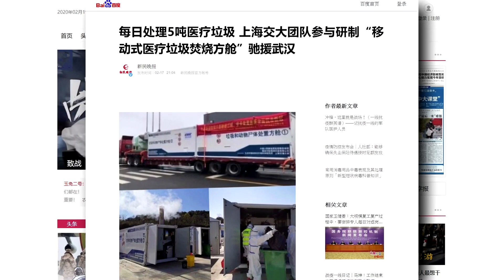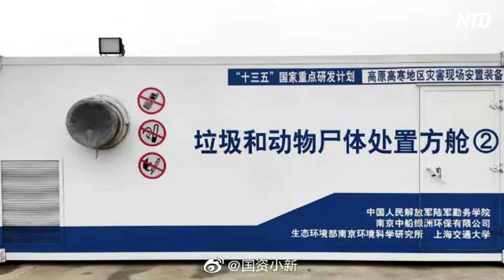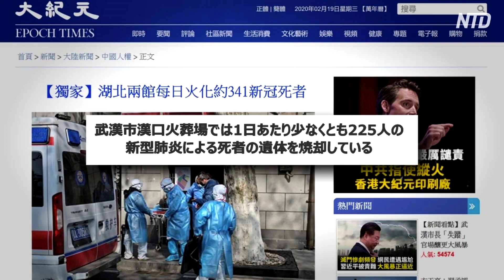武漢に移動式焼却炉投入 武漢市民「遺体焼却用」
NTDTVは世界の主流メディアが報道しない中国の真相を伝え、社会の存続の柱である伝統文化を弘めています。NTDTVは米NYに本部を置く、中国の検閲を受けない独立した放送局（非営利団体）です。皆様からのご支援をお待ちしております。番組制作の励みになります。
【振込先】
店名：一三八（イチサンハチ）
店番：１３８
預金種目：普通預金
口座番号：２１５８１５７
口座名義：ﾄｸﾋ)ｴﾎﾟｯｸﾒﾃﾞｨｱ
新型肺炎 が猛威を振るっている武漢市に、移動式の焼却炉が投入されました。メディアの報道によると、すでに40台の医療廃棄物焼却設備が武漢に搬入され、物議を醸しています。武漢市民は、死者が多すぎるため、これらの設備は遺体焼却用だと指摘しています。

2月15日午後、中国の造船最大手、中国船舶集団傘下の南京中船緑洲機器が製造した移動式医療廃棄物処理設備と医療廃棄物焼却炉が武漢に到着しました。

中国メディア「新民晩報」によると、これらの移動式設備は大型トラックで輸送され、その数量は40基に上ります。2週間以内にさらに医療廃棄物焼却炉20基が武漢など、感染が深刻な地域に投入される予定です。

武漢市民の陳さんは、武漢の死亡者は政府発表より遥かに多く、これらの移動式焼却設備は死者の遺体を処理するためだと考えています。

武漢市民の陳さん
「報道を見たが40基投入した。政府発表の数字は信用できない。昨日は1800余りと言っているが、0が1〜2個足りないかもしれない。各団地の全ての集合住宅の入り口が封じられ、食料も不足している。本当に食料が無くなったら、家で餓死する人が数えきれないだろう。取締りが非常に厳しく、外出は禁止されている」

報道によると、移動式焼却設備は2秒で廃棄物を焼却することができ、毎日5トンの医療廃棄物を処理することができるとのことです。

この移動式焼却設備は長さ20メートル、体積は30立方メートルで、固体の粉砕、焼却、空気清浄など、3つの部分からなっています。

一方、注目を集めているのは、設備の外壁に「廃棄物と動物死体処理用」と書かれており、医療廃棄物だけでなく、動物の死体も処理できるということを示しています。

武漢市民 周さん
「死体焼却炉を投入したのだ。外出できないように入り口を塞いでいるが、家の中で死ねということだ。でないと他人に感染るからよくないということだ。あの設備は人の死体を焼却するためのものだ。この仕事に従事者の時給は2000元だ。死者が多すぎるので、一つの設備で5000キロ処理可能だ。なんてことだ」

近日、大紀元が湖北省の複数の火葬場に対し覆面調査を行いましたが、武漢市漢口（かんこう）火葬場では1日あたり少なくとも225人の新型肺炎による死者の遺体を焼却していることが判明しました。また先日には火葬場の中に焼却待ちの遺体がずらりと並べられている動画もネットに投稿されました。

【新唐人NTDTV＝米NYに本部を置く中国語衛星放送。】